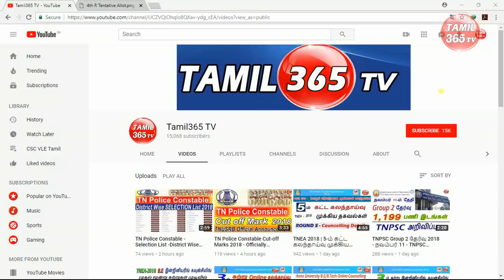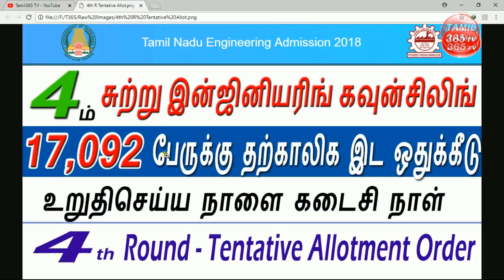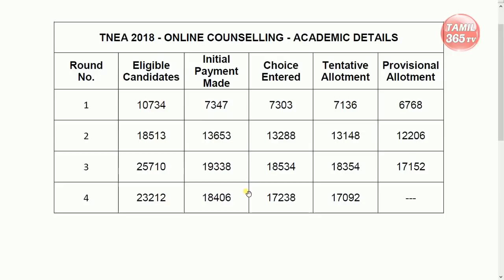TNEA 2018 - 4ம் சுற்று Counselling - 17,092 பேருக்கு தற்காலிக இட ஒதுக்கீடு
Tamil Nadu Engineering Admissions 2018 -  Anna University B.E/B.Tech Online Counselling. 4th Round - Tentative Allotment Order - Last Date for Confirmation.